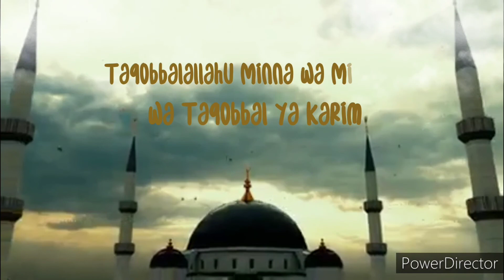Rolade ayam dan daging ( manu Lebaran )